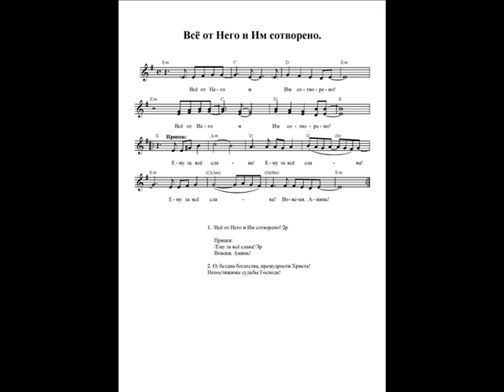Всё от Него (Ему за всё слава). Ноты. (Everything from Him. Notes)